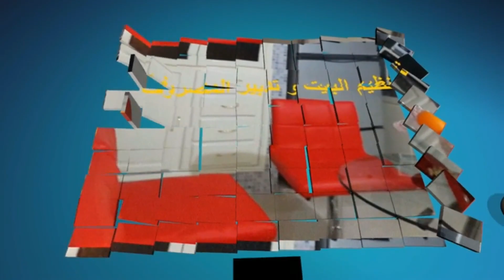طريقة تحضير الشاي الصحراوي المغربي préparer le thé du sahara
قناة البيت السعيد تهتم بتنظيم البيت وتدبير المصروف بابسط واسهل الحلول  رابط
الفيسبوكfacebook في اسفل الصفحة